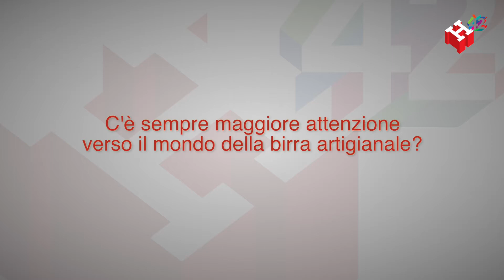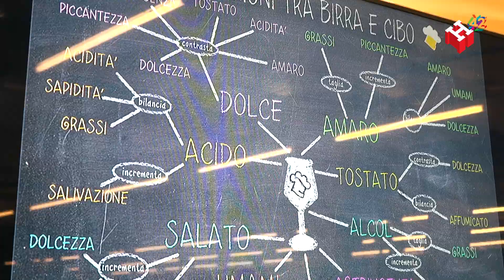Expo Riva Hotel 42a edizione - intervista a Romano Gnesotto